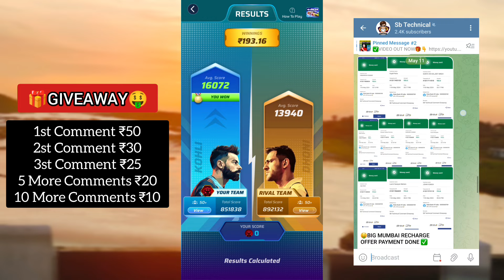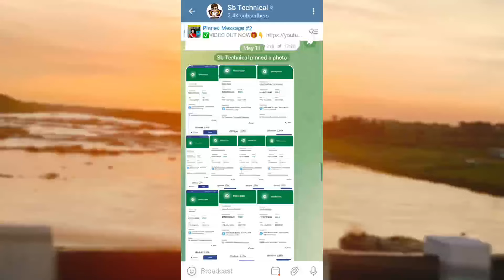अब होगा 100% Win🏆! World War Big Amount Game Trick ! winzo world war trick